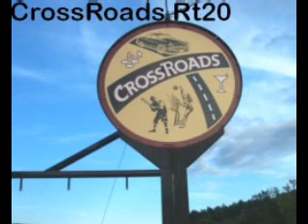Crossroads Rt 20 BluesBaby Commercial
Blues Baby Records Presents
Crossroadsrt20, Yea We Do Commercials As Well, We Rock